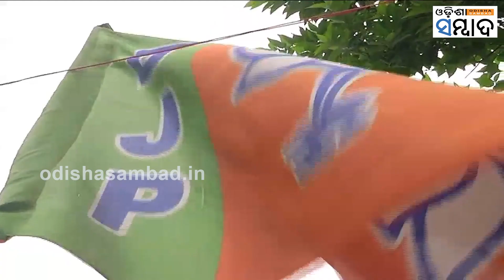In Karnataka,Opposition Started Campaign Demanding The Fulfillment of Congress Promises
ନୂଆ ଷ୍ଟ୍ରଟେଜି, ପାଞ୍ଚଟି ଗ୍ୟାରେଣ୍ଟି ଓ ଦମଦାର ପ୍ରଚାର ମାଧ୍ୟମରେ କର୍ଣ୍ଣାଟକରେ ବିପୁଳ ସଫଳତା ପାଇଥିବା କଂଗ୍ରେସ ବିଜେପିକୁ ଜୋରଦାର ଟାର୍ଗେଟ କରୁଛି। ପୂର୍ବର ବିଜେପି ସରକାରର ଯୋଜନା ଗୁଡିକ ଉପରେ ରୋକ ଲଗାଇବା ସହ ବରାଦ ହୋଇଥିବା ଅର୍ଥ ଅଟକାଇବା ସହ ବହୁ କଡା ପଦକ୍ଷେପ ନେଉଛି କଂଗ୍ରେସ। ସେପଟେ ବିରୋଧୀ ମଧ୍ୟ କଂଗ୍ରେସ ସରକାରକୁ ଘେରିବା ପ୍ରକ୍ରିୟା ଆରମ୍ଭ କରିଛନ୍ତି